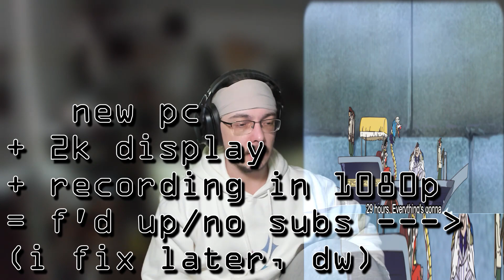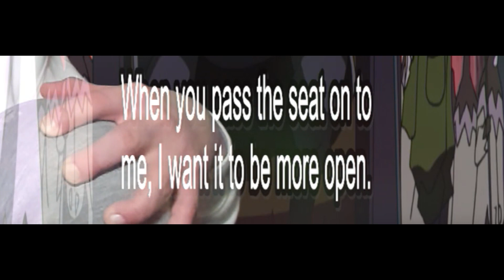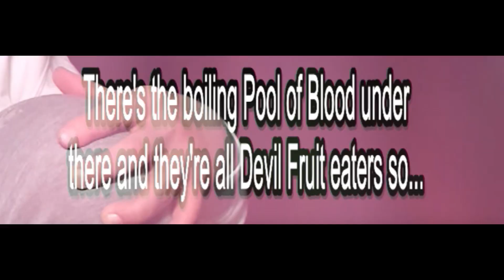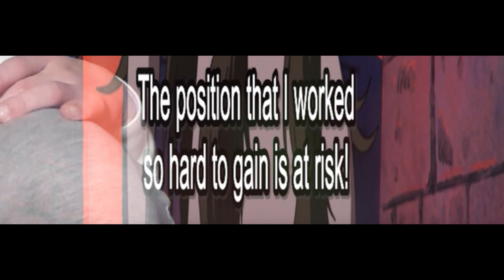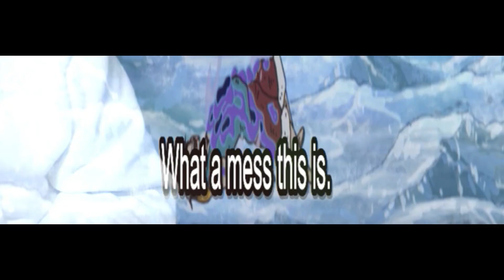Luffy vs Magellan reaction One Piece 434-437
Luffy fights Magellan in Impel Down.

Video breakdown:
0:20 OnePiece 434
9:26 One Piece 435
16:40 One Piece 436
22:42 One Piece 437
29:24 end

Magellan, the warden of Impel Down has a devil fruit power of poison, so he's made of pure poison. Luffy can't touch him without being poisoned. But you know Luffy, he isn't going to give up or not do something when it's the smart thing to do...

Hello there! This video & others like it are where I watch One Piece episodes & smash my thoughts & reactions to One Piece into one video.
I am new to One Piece and I am loving it so far. I know there's a lot of filler episodes that are not canon, but unless I am told, I don't know what is filler and what is One Piece canon, so I plan to just watch it all. I find all of it interesting either way, plus episodes get mixed, so it'll be too difficult to skip all filler. I hope that's okay.
So. This bottom-of-the-description hasn't changed in a year :D I'm lazy about that. Let me know if you actually read the descriptions ;)
I'm loving One Piece, it's such a good show! I question things, I get annoyed, sad, laugh lots & even frustrated with it. That's the sign of a good show in my opinion, since it gets your emotions involved. I really love it though & I am always excited to see more!
Hey look, bottom of description changed! Been a lot busier lately in 2022, so reaction videos have been much slower. Sorry about that. I'm still loving it, but don't have as much time unfortunately. Hoping that changes soon. Waiting for positive changes at work to take effect. Anyway, love ya & see you again here at the bottom of the description in another year or more :D
Oh look, another year passed, it's 2023 June end & I'm finally back recording One Piece videos again! I am still a busy man so hopefully I can keep up with it...